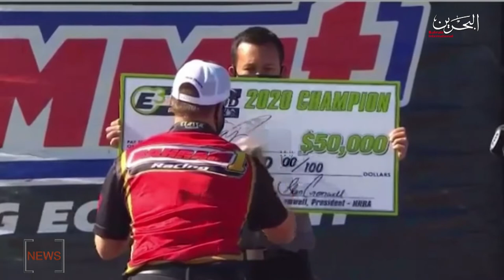BAHRAIN NEWS CENTER : ENGLISH NEWS 03-11-2020